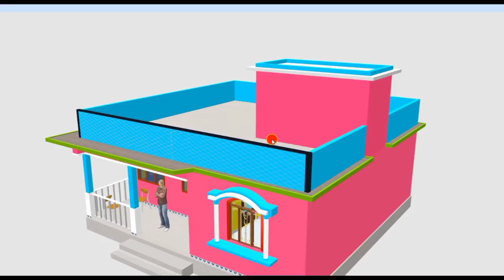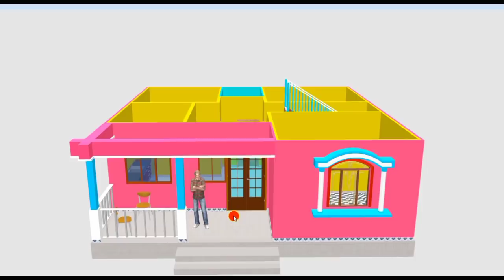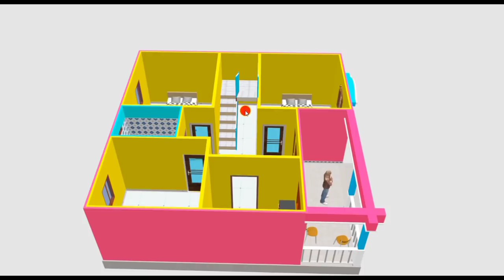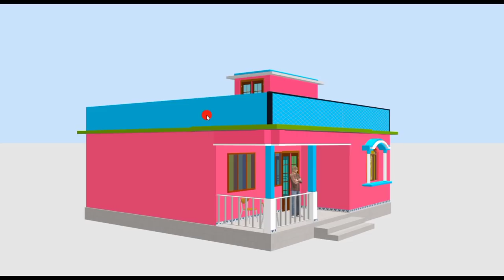small village house plans with 3 bedroom | beautiful indianstyle home plans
video title :small village house plans with 3 bedroom | beautiful indianstyle home plans by ‎@prem's home plan

guys today in this video we discussed a small and beautiful village house planing ideas with 3 bedroom. this home plans size is 30ft by 30 ft. this is a low cost home planing ideas with barandha and 3 bedroom.

3 room house design in village
3 bedroom house plans for village
indian village home design plans with 3 bedrooom
house plan for 3 bedrooms
house design village style
simple village house plans
low budget simple house design and plans